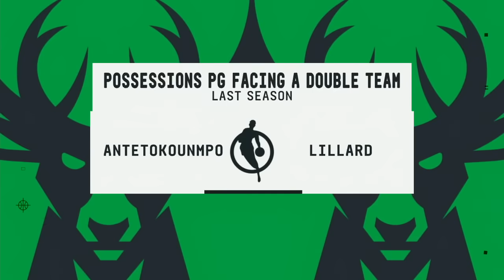DYNAMIC DUO 🔥 Dame & Giannis are 'still in awe of each other' - Ramona Shelburne | NBA Today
Chiney Ogwumike, Ramona Shelburne and Ros Gold-Onwude join Malika Andrews on NBA Today to break down Damian Lillard's first preseason game with Giannis Antetokounmpo and how the dynamic duo's fit compliments each other.